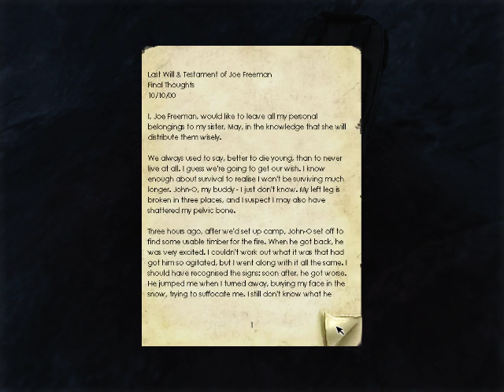Penumbra: Overture #12 | ATTACK OF THE GIANT, TOOTHY PENIS!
If you enjoyed this video, click that like button, don't forget to subscribe to my awesome channel and be sure to share my influence to your friends if you would like!